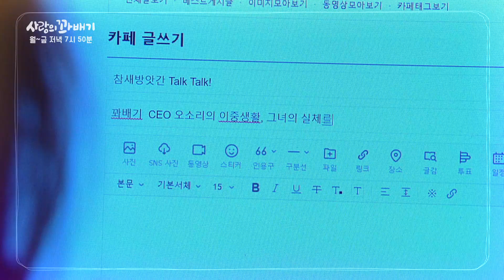[85회 예고] 넌 도둑년이야.. [사랑의 꽈배기] | KBS 방송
[85회 예고] 넌 도둑년이야..